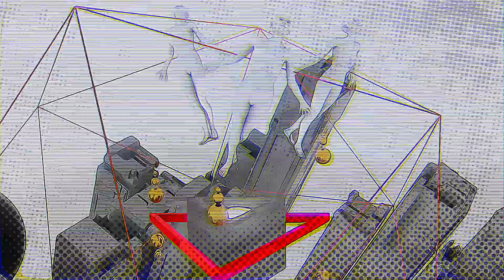Manifestors and Uniforma : Fear and Love (Official Video)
Official Video for Fear and Love ,
Our collaboration with MANIFESTORS
Lyrics: Ana Radu
Special thanks George Badea (mastering) and Andrei Dinescu (synths)